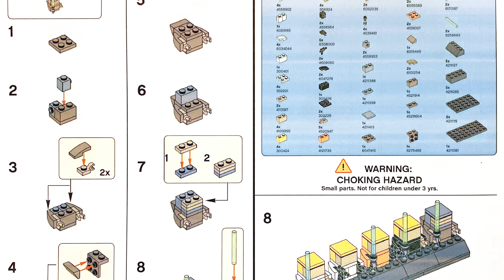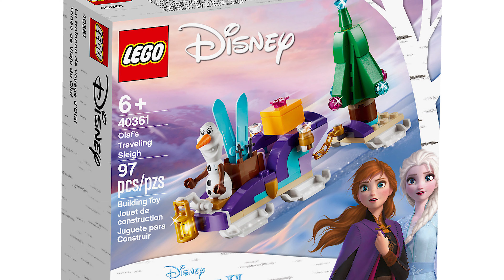Heti lego Hírek ep.22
A mai adásban fény derül a legújabb Speed Champions készletről, lesz szó a csatornát érintő változásokról és egyéb érdekességekről. Lego hírek hétről hétre